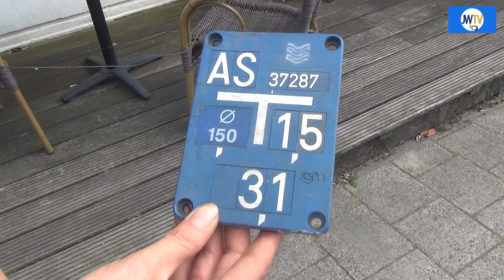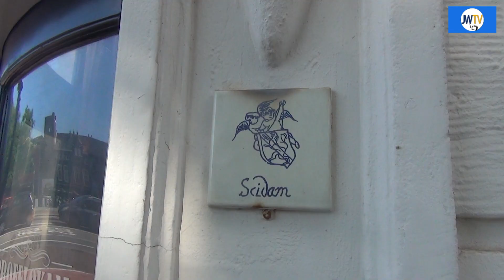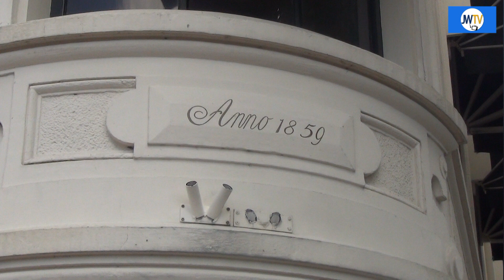Proeflokaal t Sterretje weer open onder de naam De Markies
Het beroemde proeflokaal 't Sterretje ( later Sijgje ) gaat weer open.
Ondernemers Ruud van Noordennen en Ton Bijtenhoorn nemen de zaak over onder de nieuwe naam "De Markies".
JW TV sprak met de nieuwe eigenaren Ruud van Noordennen en Ton Bijtenhoorn.